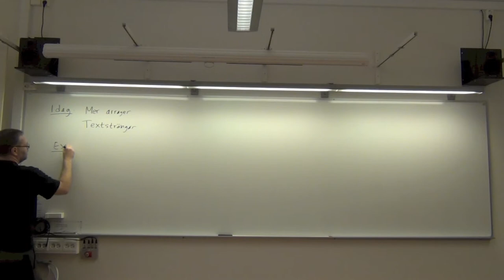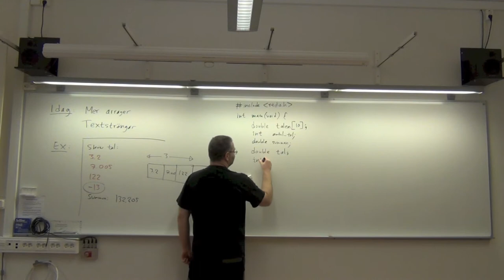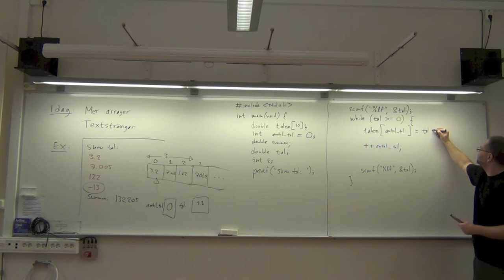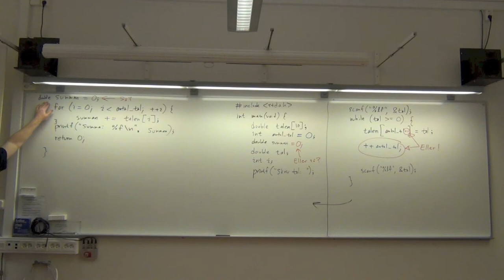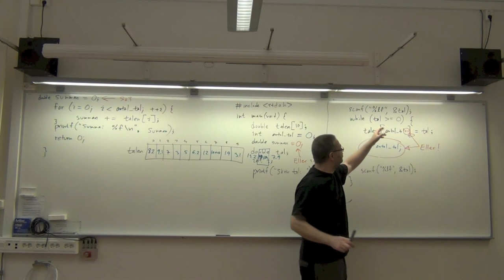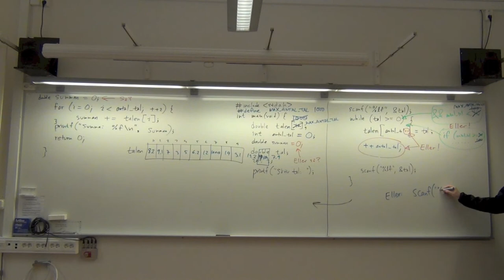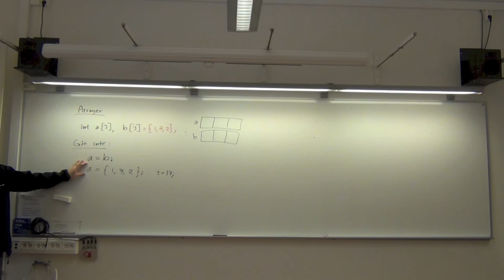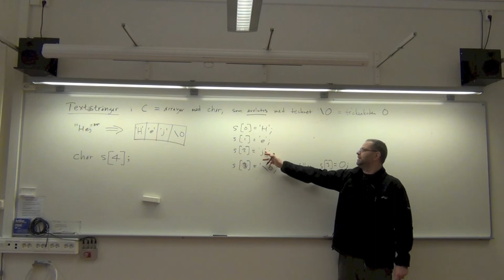Programmering i C: Mer om arrayer. Strängar. Del 1 (av 2).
Om arrayer och strängar i språket C.